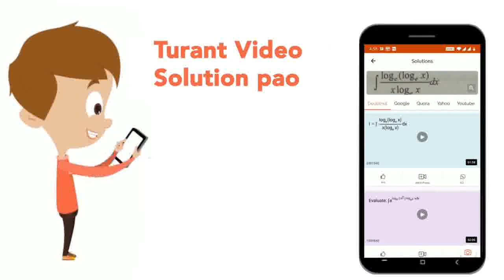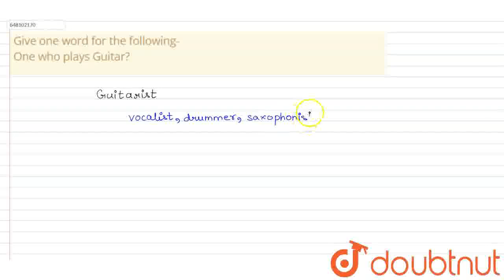Give one word for the following- One who plays Guitar? | CLASS 6 | SAINIK SCHOOL EXTRANCE EXAM, ...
Give one word for the following- One who plays Guitar?
Class: 6
Subject: ENGLISH
Chapter: SAINIK SCHOOL EXTRANCE EXAM, 2008
Board:CBSE

👉 Have Any Query? Ask Us.

Our Telegram Pages:
class 6
6 class ka math syllabus